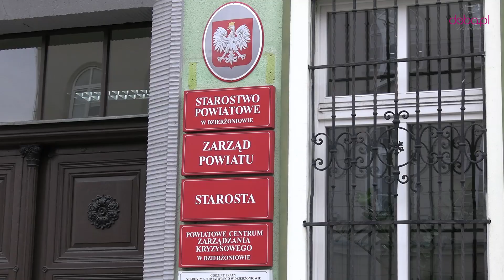Konferencja na temat działań na rzecz uchodźców w powiecie dzierżoniowskim